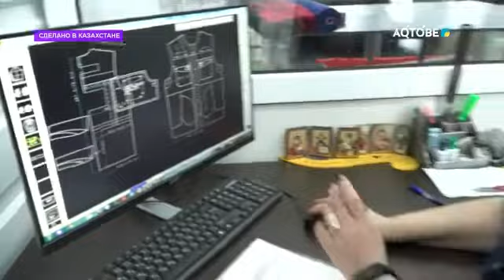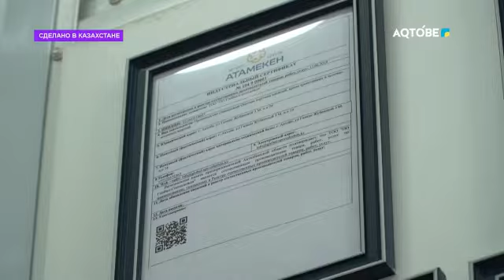Сделано в Kазахстане 29.04.2022г.